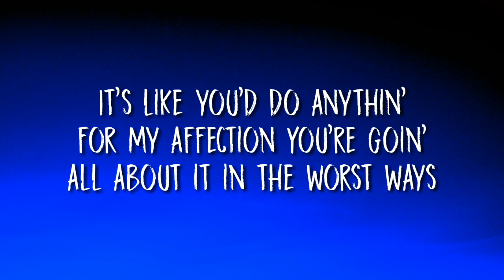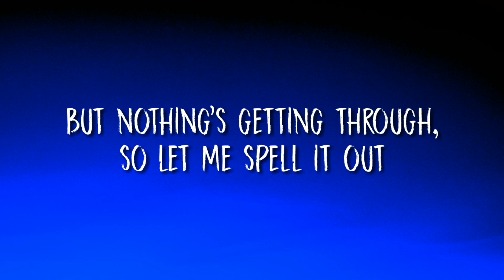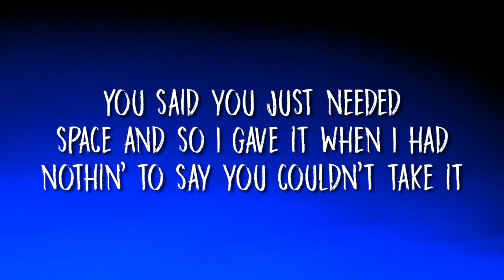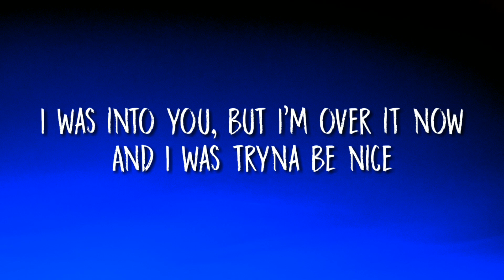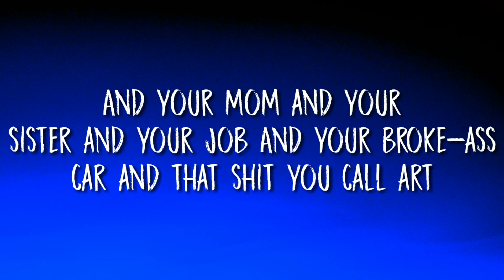GAYLE - abcdefu (Lyrics)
GAYLE - abcdefu (Official Music Video)

🎤Lyrics:
"abcdefu"